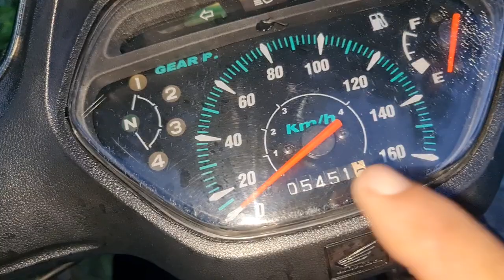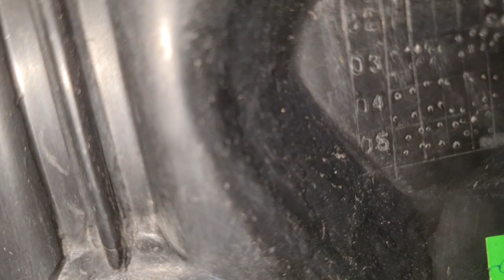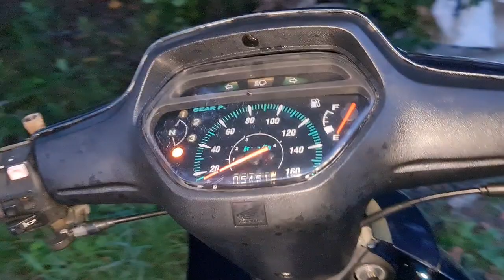phụ tùng Tý Hon. 0918104045.rã wave nhỏ 2004